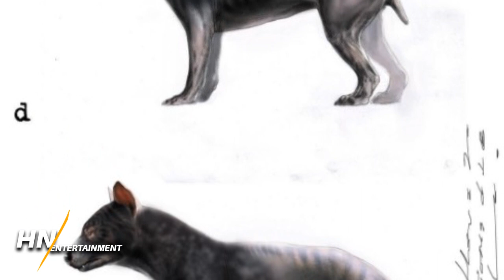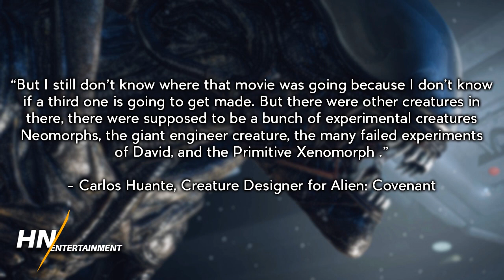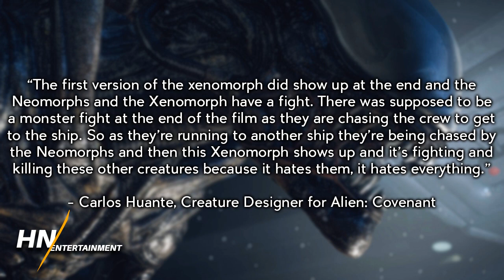Paradise: David's Creations & Xenomorph's Purpose in Alien Covenant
Recently, Nick did an interview with Alien Covenant creature designer Carlos Huante which led to a discussion about David’s experiments that didn’t make it into the final cut of the movie...